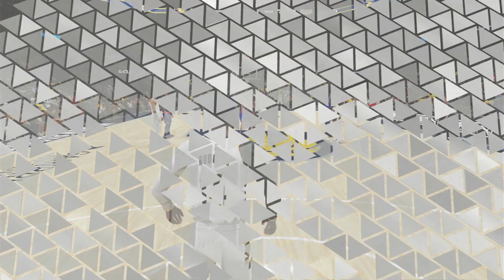NBA 2K23 My Career -BIG GAME against Jalen Brunson !!!! EP 30